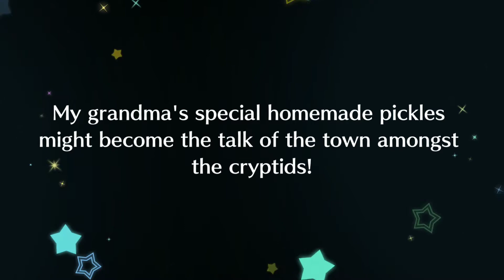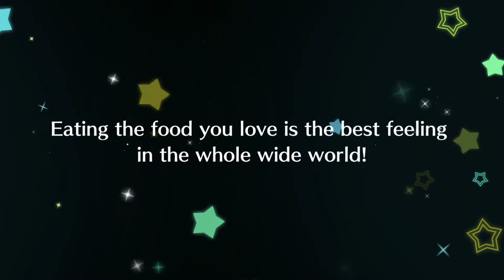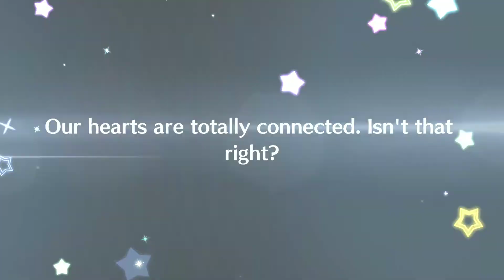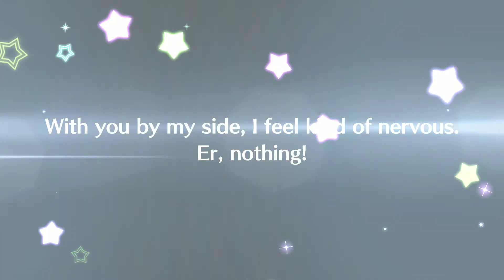SIFAS WW - Fes Ai and Eli Pulls!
New Fes is already here so, here's the results I got this time!